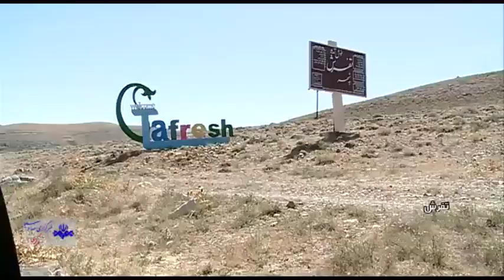با شهر زیرزمینی تفرش آشنا شوید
شهر زیرزمینی تفرش در منطقه ترخوران تفرش در استان مرکزی واقع شده است. مساحت آن حدود ۱۵۰ هکتار تخمین زده می‌شود که در این صورت می‌توان از دستکند تفرش به عنوان بزرگترین شهر زیرزمینی ایران و حتی خاورمیانه نام برد.

این محوطه در دوره سلجوقی و به عنوان پناهگاهی در مقابل حمله مغولان ساخته شده بود.